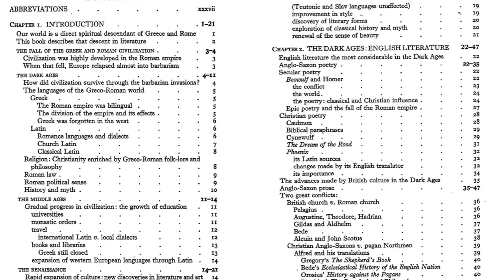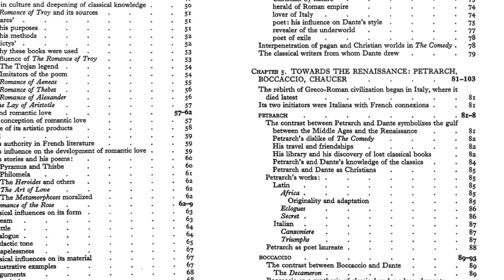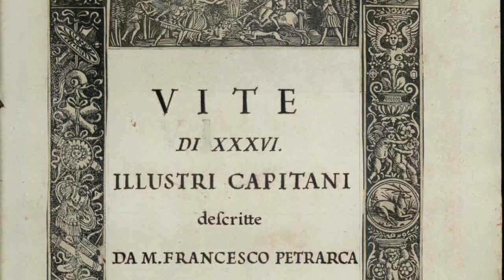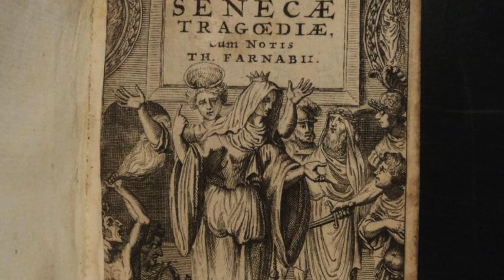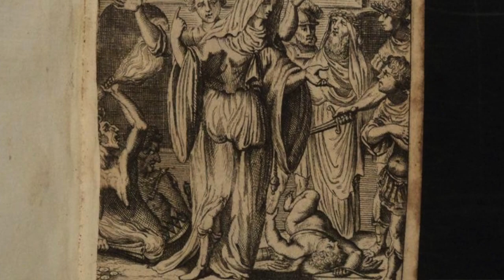The Classical Tradition #08 - Petrarch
Petrarch. How he was influenced by the classcis, and how he influenced the classical tradition down the centuries.